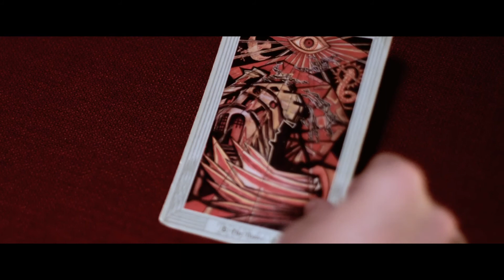The Book of Paul Trailer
Now the #1 Horror Bestseller comes alive in this heart-pounding (and nail-pounding) preview trailer written and directed by the author, Richard Long.